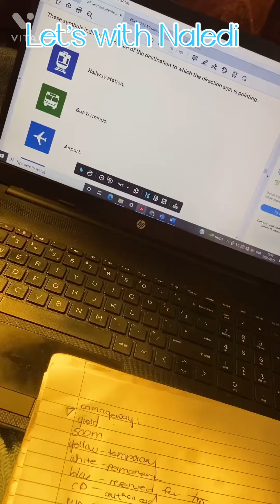Let’s with Naledi | Vlog | Running errands | Prep for learner’s test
Spend my day with me from breakfast to dinner, collecting documents, setting appointments, a little bit of shopping, studying for my learner’s test and everything in between.